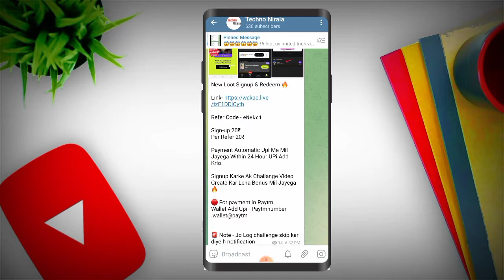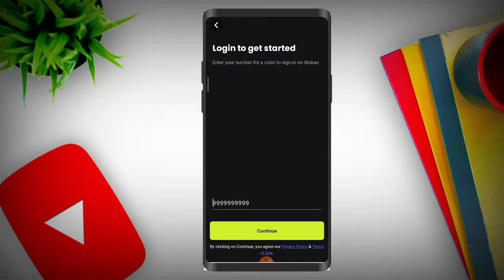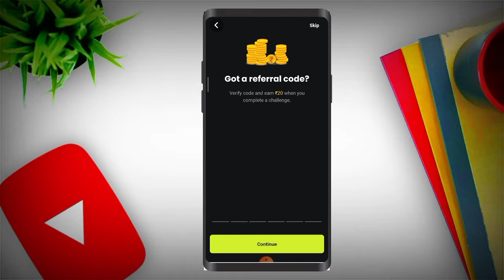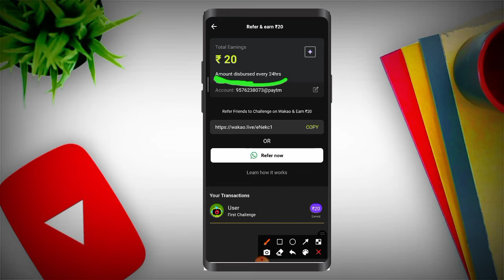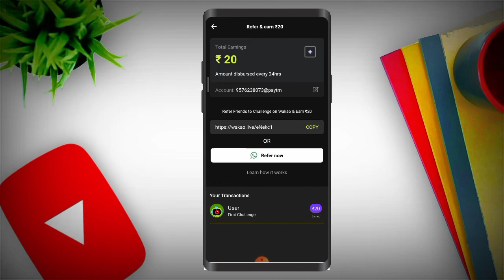wakao free Paytm cash earning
New Loot Signup & Redeem 🔥

Refer Code - eNekc1

Payment Automatic Upi Me Mil Jayega Within 24 Hour UPi Add Krlo

Signup Karke Ak Challange Video Create Kar Lena Bonus Mil Jayega 🔥

🔴 For payment in Paytm Wallet Add Upi - Paytmnumber.wallet@paytm

🚨 Note - Jo Log challenge skip kar diye h notification

paytm cashback
paytm cashback offer
paytm
paytm se cashback kaise milta hai
paytm offer
10 rupees paytm cashback
paytm cashback trick
paytm cash